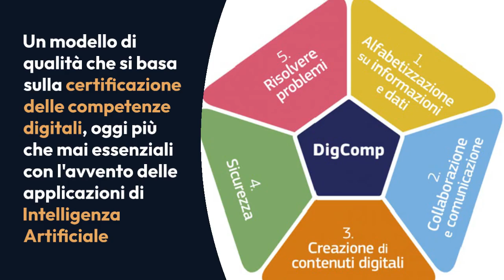Certificazione delle competenze AI